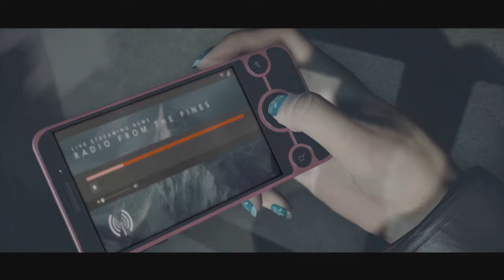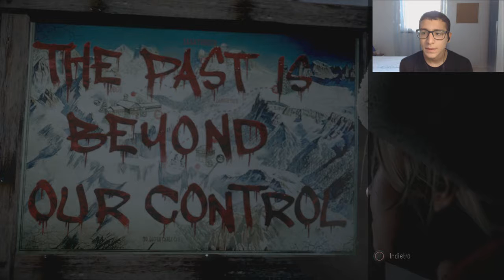UNTIL DAWN - EFFETTO FARFALLA [CAPITOLO 1-PARTE 2]